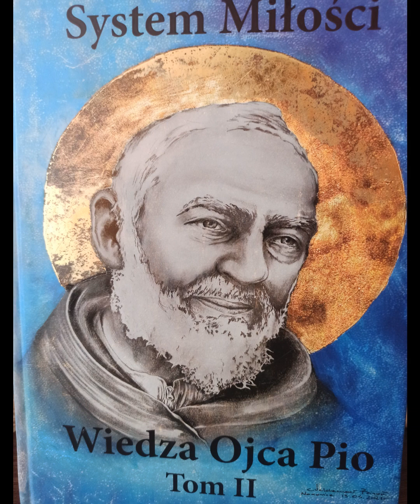12-System Miłości-Audiobook Tom 2